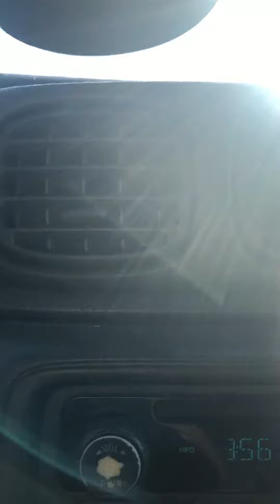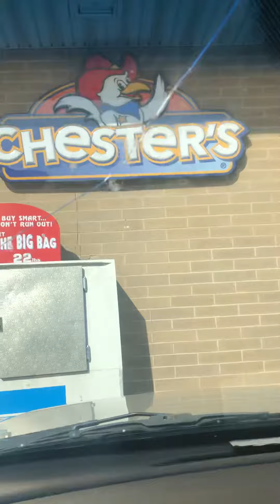Strong mommy Chrissy 💪🏾 don’t trip off yo haters they do anything for cloud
Wearing about her lock that’s her shit